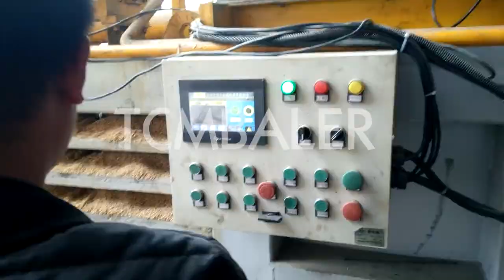Wheat husk packaging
Details of Wheat husk packaging, Wheat husk packaging machine, wheat husk baler,

TCM BALER TCMBALER is a professional Wheat husk packaging manufacturer and supplier in China for more than 20 years, and we can offer Wheat husk packaging for sale with a cheap wholsale factory price for our customers without any agent or dealers if you wanner buy our Wheat husk packaging.